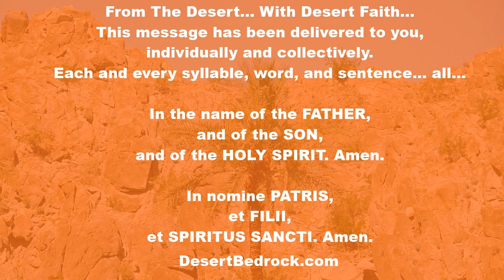DesertBedrock: Saint Martin Of Tours + Bishop + The Compassion Of Our Lord | Eucharistic Revival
Welcome Everyone...

National Eucharistic Revival:
“The best time you will spend on earth is the time you spend with your best Friend, Jesus in the Blessed
Sacrament.”
- Saint Mother Teresa of Calcutta

"A letter of Sulpicius Severus

Martin the poor and humble man

He spent some time in Candes, or rather in its church, where he stayed. Peace was restored, and he was planning to return to his monastery when suddenly he began to lose his strength. He summoned his brethren and told them he was dying. All who heard this were overcome with grief. In their sorrow they cried to him with one voice: "Father, why are you deserting us? Who will care for us when you are gone? Savage wolves will attack your flock, and who will save us from their bite when our shepherd is struck down? We know you long to be with Christ, but your reward is certain and will not be any less for being delayed. You will do better to show pity for us, rather than forsake us."

There upon he broke into tears, for he was a man in whom the compassion of our Lord was continually revealed. Turning to our Lord, he made this reply to their pleading: 'Lord, if your people still need me, I am ready for the task; your will be done.'

With these words, he gave up his spirit to heaven. Filled with joy, Martin was welcomed by Abraham. Thus he left this life a poor and lowly man and entered heaven rich in God's favour."